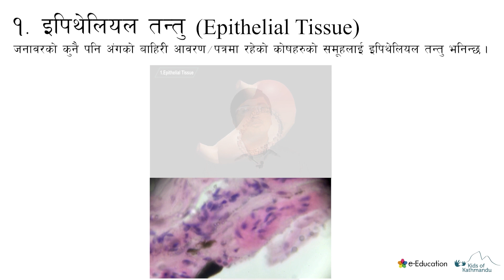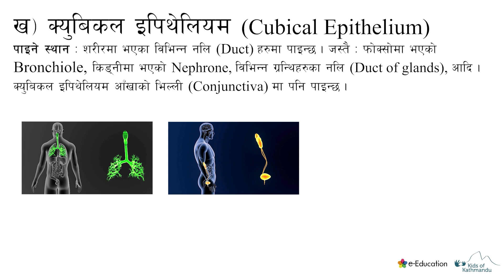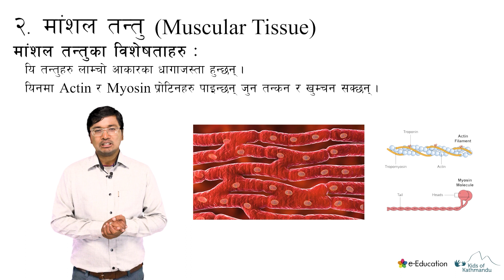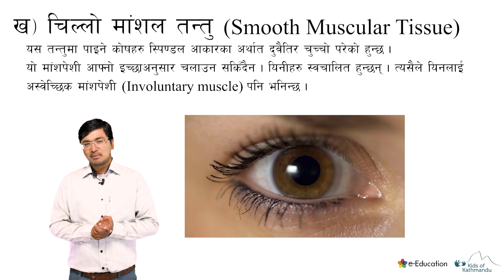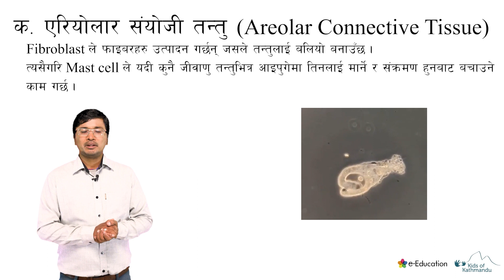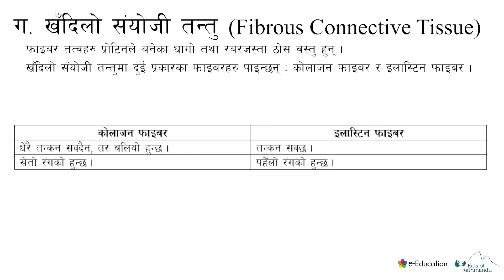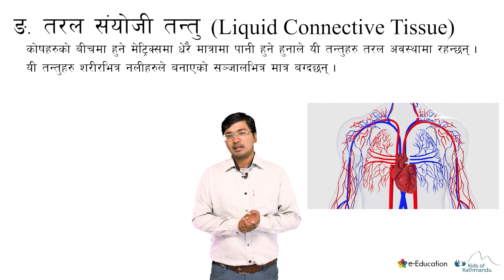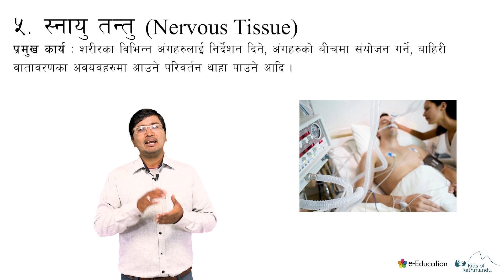पशु टिस्यु (Animal Tissue.)